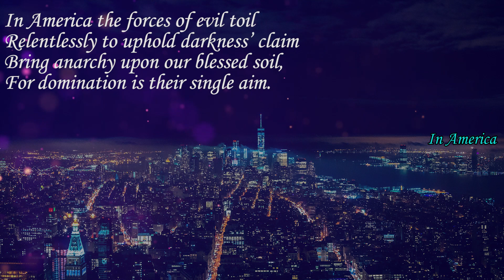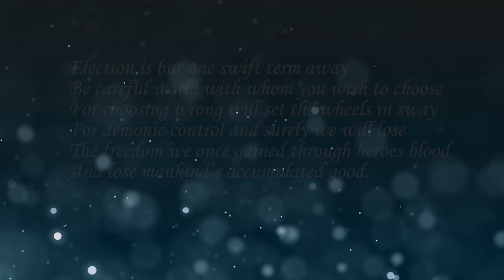Recent Poems by Narad - In America